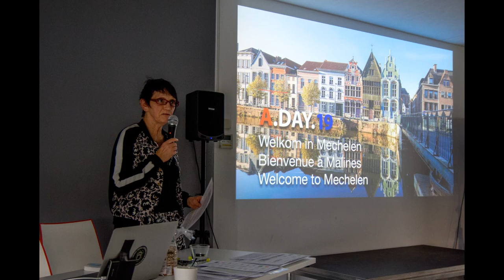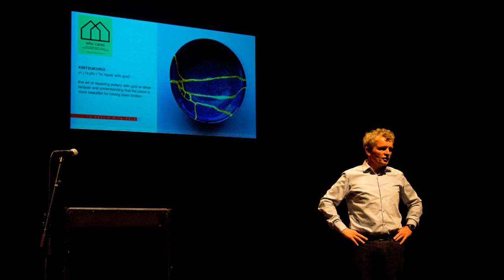A.DAY.19 people-places-partners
Excursion weekend A.DAY.19 MECHELEN Belgium
We visit many projects, with comments by the architects who designed the buildings.
Initiative & organization: AMD-ABITARE / Ann Maes & Marleen Bruurs

Program Saturday, October 5, 2019
09.00 walk-in at the Nekkerpool, registration in "Anemoon", coffee in "Seahorse", welcome by director Danny De Wit and tour of Manfred Wansink (Venhoeven CS) and Simon Claeys (B2Ai)
10.00 welcome speech and introduction of A.DAY.19 by Ann Maes and introduction of the partners with audiovisual
10.45 bus ride via the ring past Tinel site and Keerdok, with history about the developments
11.00 visit to housing project Buso (dmvA) with explanation by Tom Verschueren and David Driesen
11.45 developments Komet site (AREAL architects and BINST architects) with explanation by Thomas Cols
12.30 arrival at Fred & Ginger Group FNG headquarters (Stéphane Beel Architects) with welcome by co-founder and board member Anja Maes
12.45 lunch buffet at FNG and explanation of the architecture by architect Stéphane Beel and tour of the building
14.15 bus ride through Ragheno site and station area, both under development. Get off at Dijleterras; city walk along interventions, squares and streams from Secchi & Viganò, OKRA and ARA,
via Kruidtuin to Apostolinnen (dmvA),
via Dijlepad along residence Fonteynbrug (Stéphane Beel)
'walking across the water' to Lamot (51N4E), standing still at Drabstraat -conversion (dmvA + ars horti),
via Melaan (OKRA) to Maan Theater (Import Export Architecture) and Huis van Lorreinen (dmvA), walk past Huis van de Mechelaar (formerly Nollet-Huyghe / Studio Mouton),
Rik Wouters garden (OKRA),
Clarenhof with Mauro Poponcini (POLO architects) and Roeland Joosten (WIT architects),
19.00 reception with drink in the arts center nOna (dmvA), explanation by Tom Verschueren and David Driesen
19.30 lecture by Chief Government Architect Floris Alkemade "The State of the Netherlands", in the theater of nOna
20.15 dinner in the multipurpose room of nOna
22.00 presentation of the mystery guest Kees van Kooten in the theater of nOna, followed by a dessert buffet

Program on Sunday, October 6, 2019
07.30 breakfast at the hotel and check out at 8.30; walk to Hof van Busleyden
09.15 reception at Museum Hof van Busleyden (dmvA + ars horti), explanation by the architects
10.30 welcome to Kazerne Dossin, Museum and Research Center on Holocaust and Human Rights
Veerle Vanden Daelen and tour with Geert Driesen and Ilse Van Berendoncks (awg architects)
11.30 along execution wall and Tinel garden with historical explanation
reflect on projects on the Tinel site by Dirk Somers (Bovenbouw)
12.00 to the public library Het Predikheren, restoration and re-use of the former Predikheren monastery (Korteknie Stuhlmacher Architecten i.s.m. Callebaut Architecten and Bureau Bouwtechniek) and historical introduction to the courtyard by Mechthild Stuhlmacher
12.30 warm lunch, offered by the Mechelen city council in restaurant Tinèlle by chef Ken Verschueren. Ships Stadsontwikkeling, RO & Wonen, Greet Geypen welcomes all guests.
14.00 tour of the building with the main architects Mechthild Stuhlmacher and Rien Korteknie
15.30 dessert buffet in the 'Blauwe' Zaal, followed by a word of thanks
16.30 bus ride to the parking lot of the Nekkerpool
17.00 end of program A.DAY.19